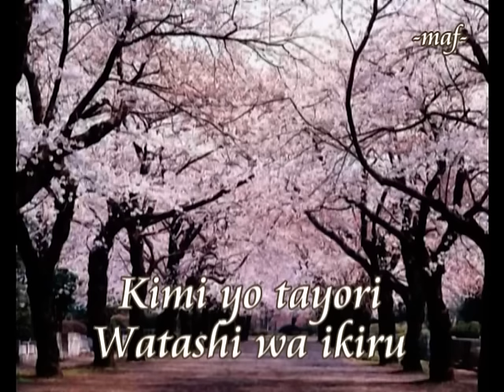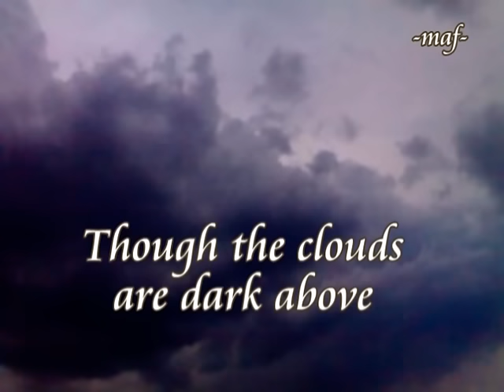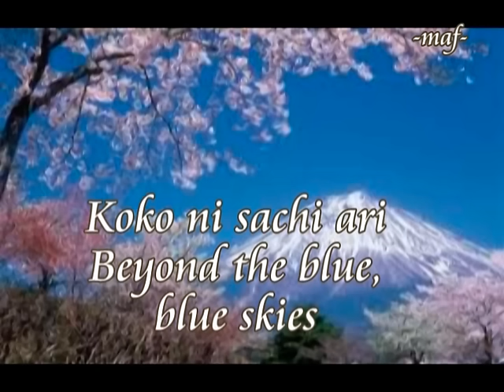Eddie Peregrina --- HERE'S MY HAPPINESS with Lyrics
This song was recorded and popularized by Teddy Tanaka in 1962.